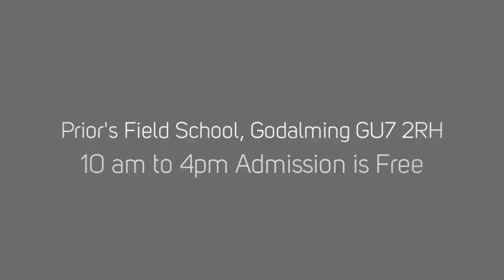Jamel Akib - AppArt 2021 Guest Artist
Jamel's painting on show at AppArt 2021